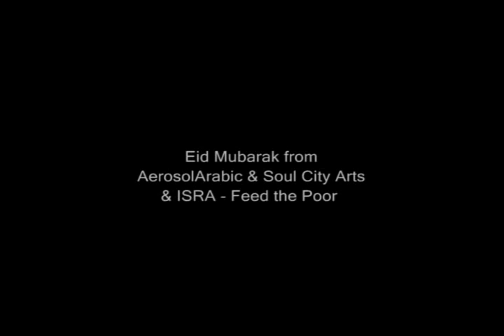An Aerosol Arabic Eid Mubarak! 2008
Painted on Sunday 7th December, the day before Eid in the UK on Stratford Road, Sparkhill, Birmingham.

It was dam cold, but worth it. Painted, filmed, and edited in one day, began painting at 12pm, finished, then edited and uploaded to youtube at night 12am.

Dont ask what the green splodges are all about. !

AerosolArabic and Soul City Arts wishing you Eid Mubarak..